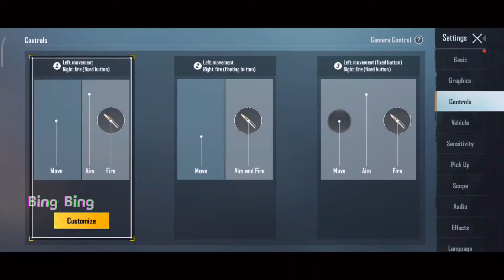BEST CONTROL AND SENSITIVITY TT Ai Xiao Y !! PUBG MOBILE INDONEIA !! 5 FINGER CLAW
Di video kai ini ,
Saya bermain menggunakan KONTROL DAN SENSITIVITAS TT Ai Xiao Y  Dan di video ini saya juga membagikan KONTROL DAN SENSITIVITAS terbarunya.

• Device      : Iphone X dan Poco X3 PRO
• Headset   : Original iphone / kenion kos
• Play Style : 2 , 3 , 4 , 5 Finger Claw & Gyro
• Grafix.       :  Smooth Extream Color Full